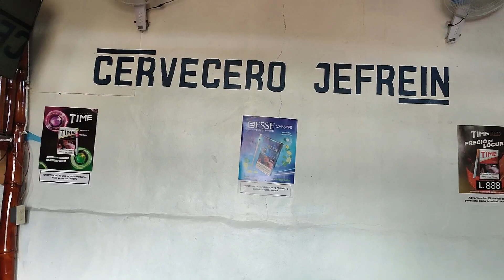MIGUELITO GONZALES EL CHARRO DE SIGUATEPEQUE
Entrevistamos al charro de sigua Miguelito Gonzales estuvimos entrevistandolo en su casa de habitacion y nos cuenta de su vida artistica!